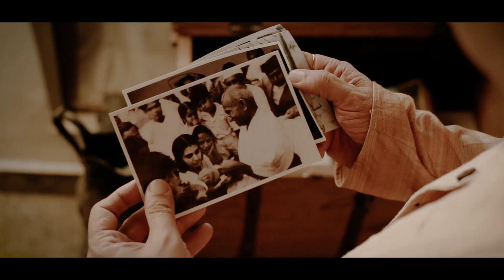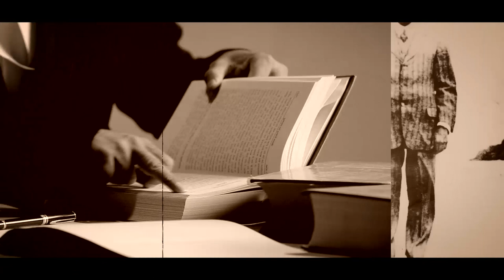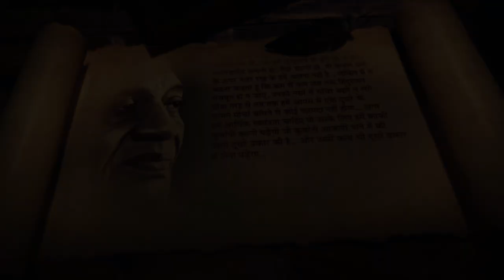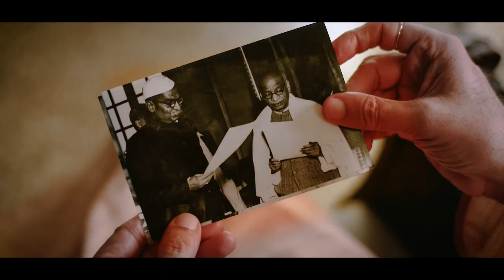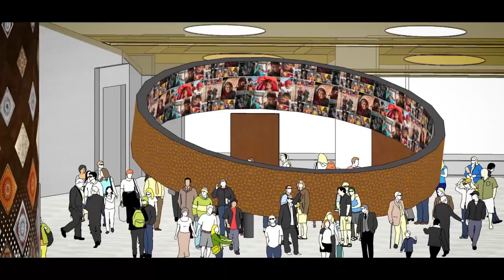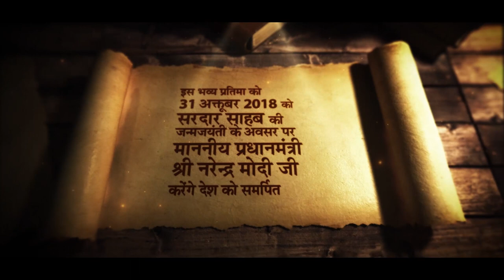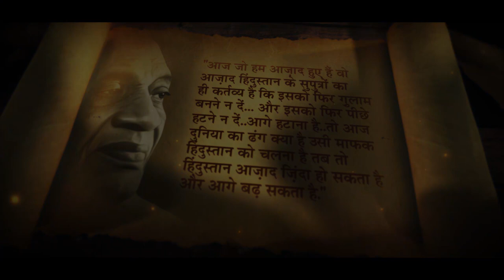Life of Sardar Patel - Hindi